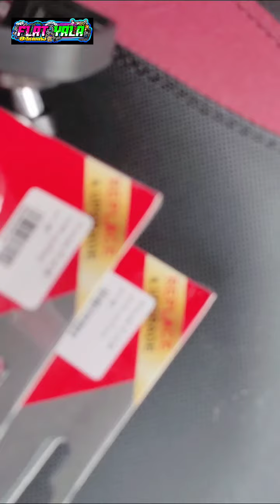gpx gpx_geng_kapak ช่างแฟลตยะลา fyอะไหล่แต่ง tiktokindia เด็กแว้น ยะลา จัดเต็ม tiktok